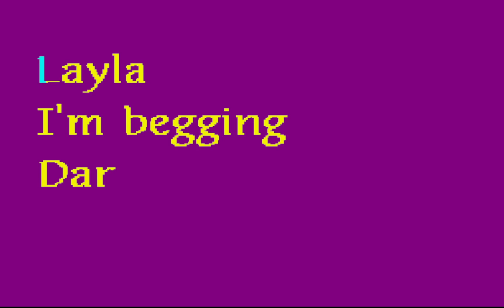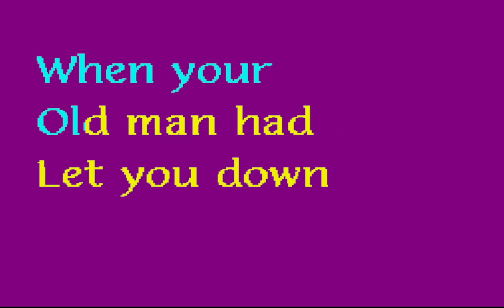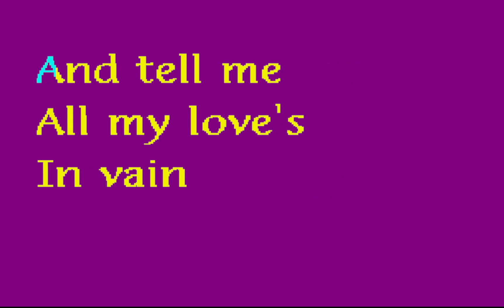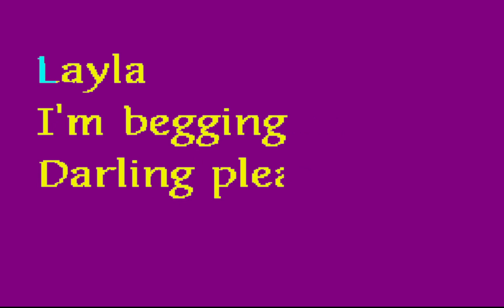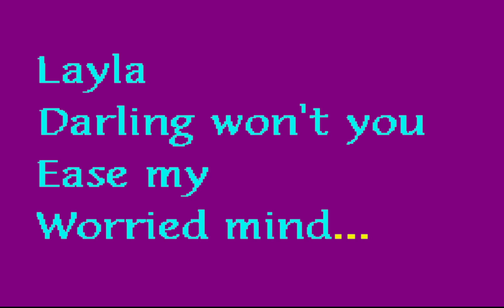Layla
From 1992 this time, an acoustic version of Layla which Eric Clapton, himself, released.  Please do not use this recording and guide vocals as a performance, the idea is that you sing along.